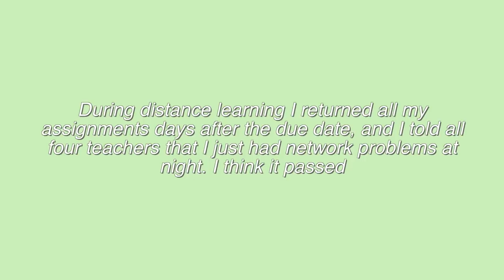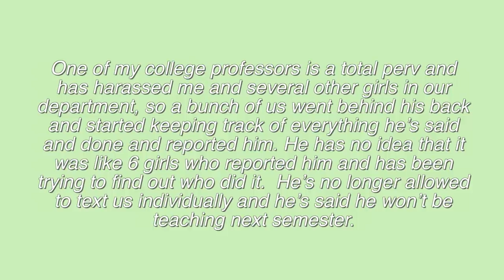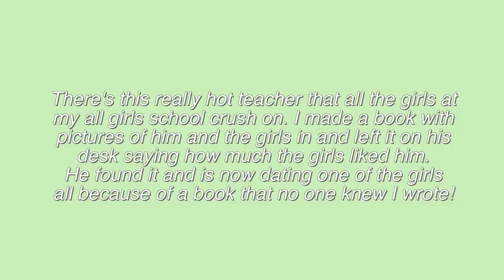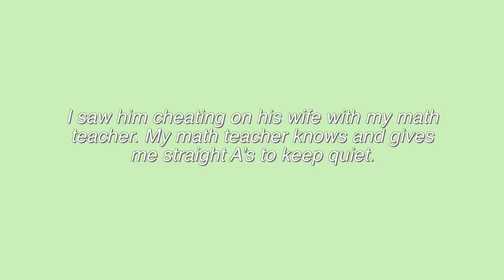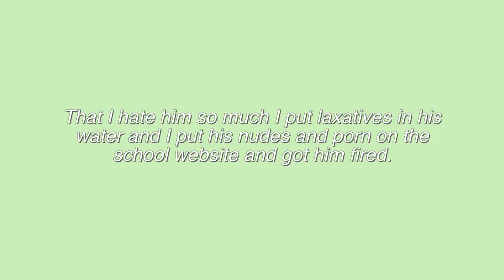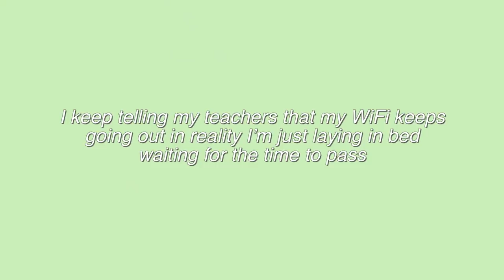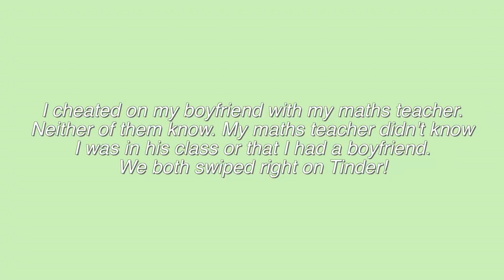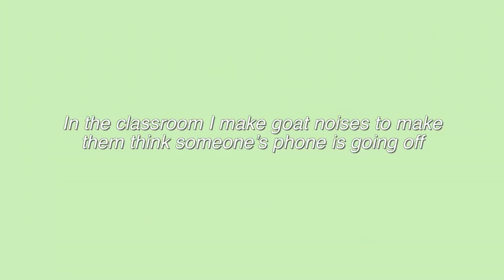Secrets You're Keeping from Your Teacher 2 (the tea..) | Just Sharon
Official JustSharon video where I'm revealing the secrets you're keeping from your teachers. This is part of my series where I'm RevealingSecrets and EmbarrassingStories from my subscribers! This is a part two so make sure to go watch the first part on my channel.

..rarely though.

Comment "yikes" if you made it this far ;)